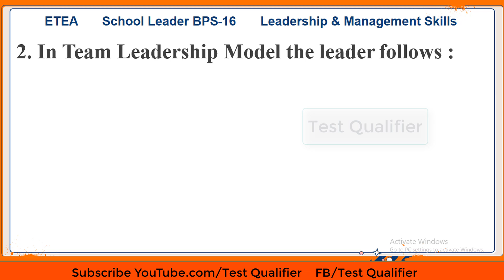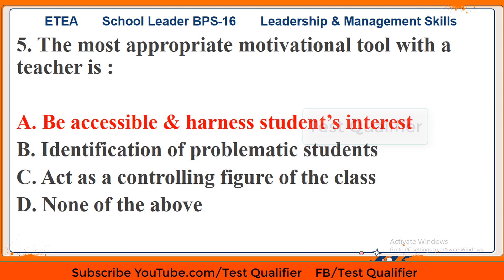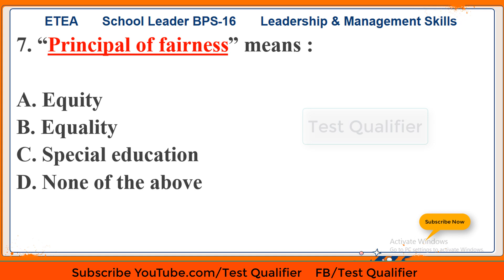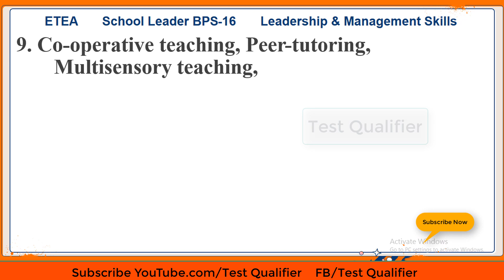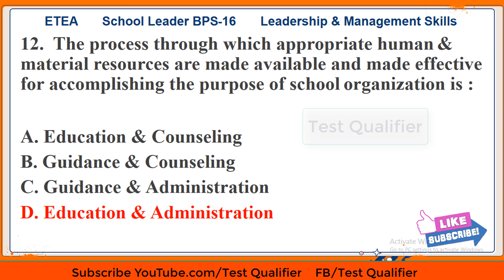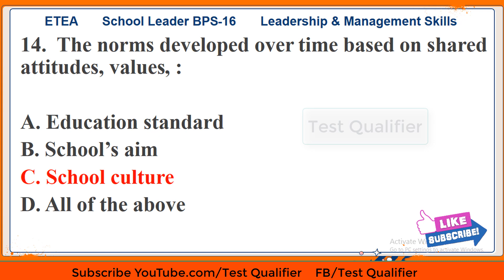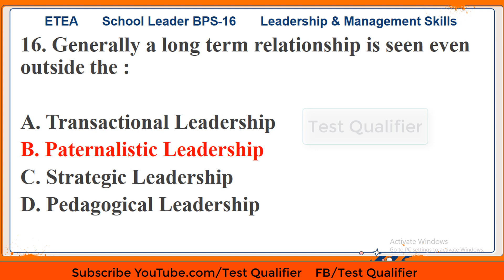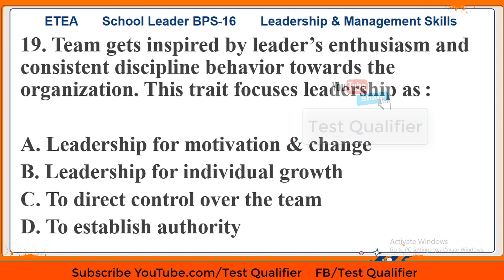School Leader Preparation (Leadership & Management Skills) Part #01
School Leader (Leadership & Management Skills) Part #01| Test Preparation & job portal

CT Division Malakand District Chitral Lower (Shangla, Dir Upper, Bajaor)

@Test Qualifier